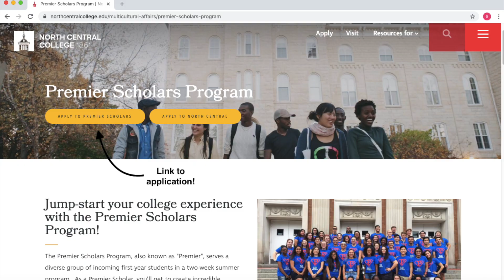Office of Multicultural Affairs - Premier Scholars Program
Learn about the Premier Scholars Program at North Central College, for incoming first-year students! The Office of Multicultural Affairs strives to support our diverse student populations, specifically our students of color, first-generation students & more!